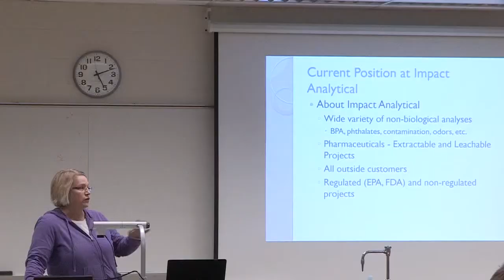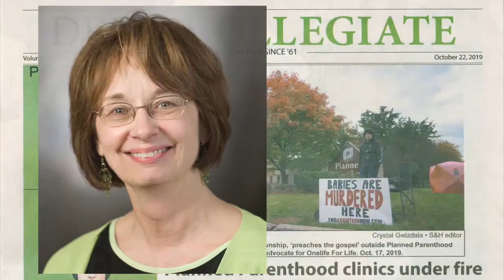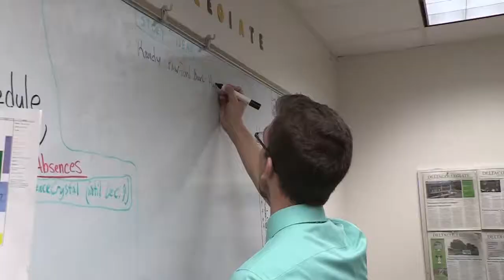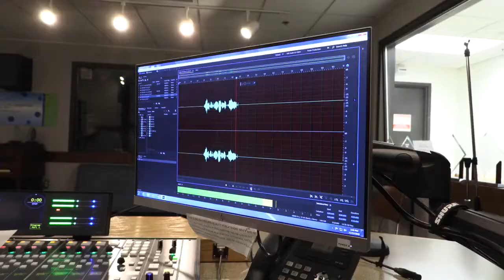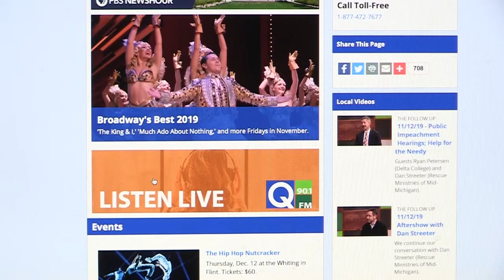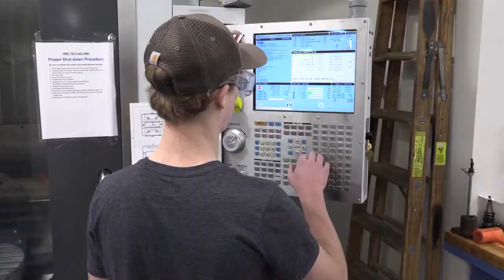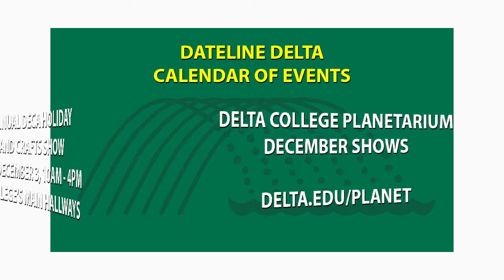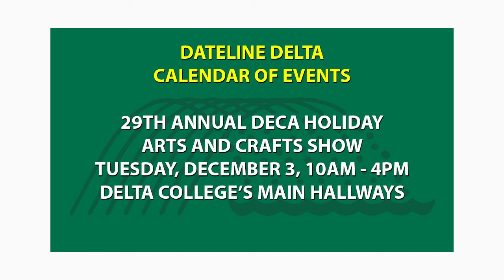Experts in the Classroom; Delta Collegiate; Q-90.1 FM | Dateline Delta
See how one Delta professor brings in experts to help educate his class. Learn how a student newspaper is put together. Discover how Q-90.1 FM is increasing its listenership. Plus, the CNC program and a review of the 2019 women’s soccer season.